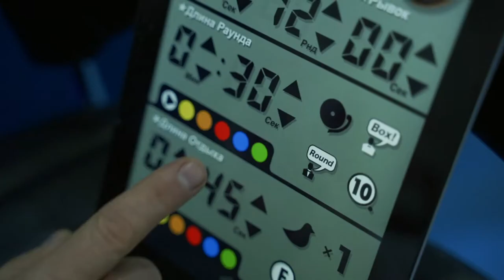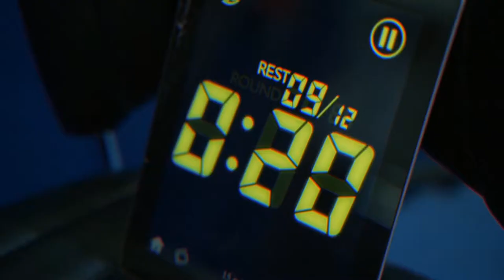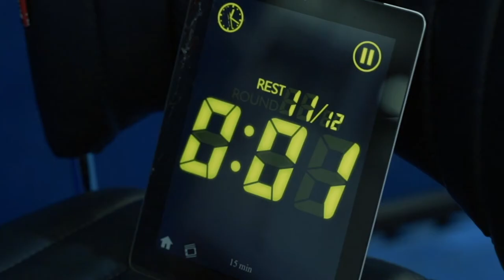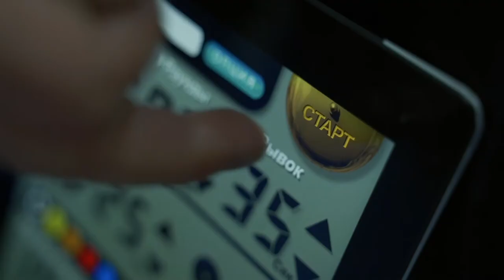Тренировка по кроссфиту, депутат Шадриков И.С., живу спортом, ЗОЖ, ММА, единоборства, 04.12.2020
Тут только два варианта: или вы берете себя в руки и двигаетесь к цели, или же стоите на месте.
💯 Никаких промежуточных вариантов и быть не может.
Недавно начал вести свой спортивный видео блок, в котором буду рассказывать о своих тренировках.
Ведь именно через занятия спортом в жизни можно добиться многого, а после хорошей тренировки любая высота в нашей жизни становится доступной, точнее ты заряжаешься энергией, чтоб подняться на эту высоту.
Всем спорт!